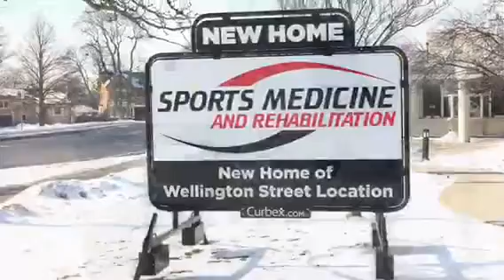Sports Medicine & Rehab’s new Wellington clinic opens today!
It’s finally here! Our new Wellington clinic has officially OPENED TODAY!

Features of our 🆕 clinic:
✅ Larger 3900 sq. ft. facility
✅ More treatment space
✅ Gym for rehab
✅ Athletic therapist
✅ Free parking in church lot
✅ Direct billing

Happy Monday!😃

FB, TW, IG, YouTube (@SportsMedRehab)